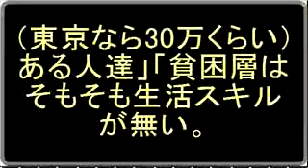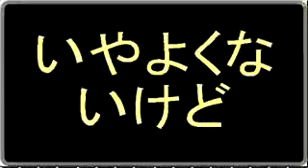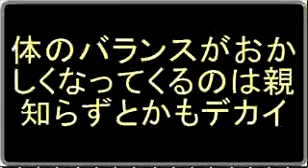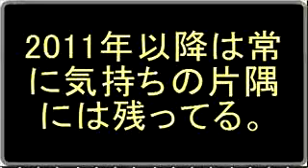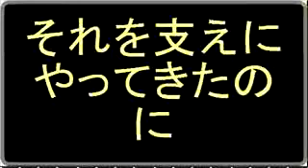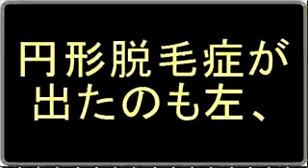モーニング娘。の道重さゆみ「体の左側がおかしーよー」【ハロプロ】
【ハロプロ】モーニング娘。の道重さゆみ、結膜炎に　さらに「体の左側がおかしい」と訴える
アイドルグループ・モーニング娘。のリーダー道重さゆみが、結膜炎になった上「なんか今、体の左側がおかしーよー（笑）」と体に異変が起きていると2月28日付のオフィシャルブログで明かしている。
「最近、目が赤くてすこーし痛かったりしたから、まぁたまに出来るものもらいだろーなー」と思っていたという道重だが、悪化して目が真っ赤になったため仕事前に眼科に行くと結膜炎と診断されたとのこと。「見せれないくらい、赤くなってしまった」と左目を手で隠して撮った写真も掲載している。また、道重は結膜炎に関しては「目薬もらったから、安心」としたが、「なんか今、体の左側がおかしーよー（笑）右側は、めーっちゃ元気なのに！！右と左とで違う人の体みたーい（笑）」と体に異変があることも報告。